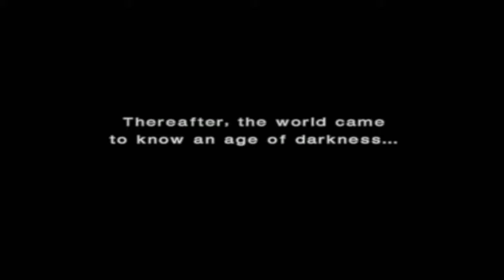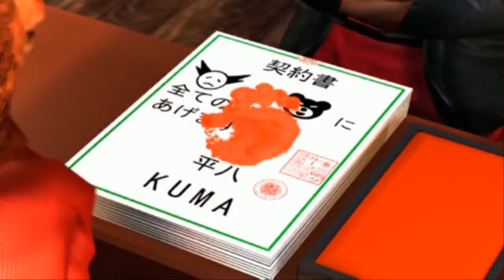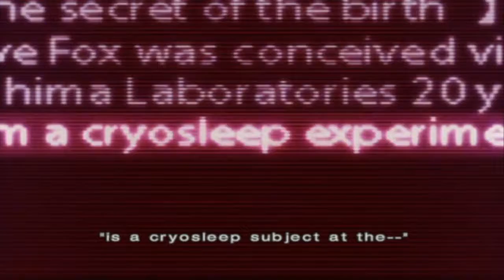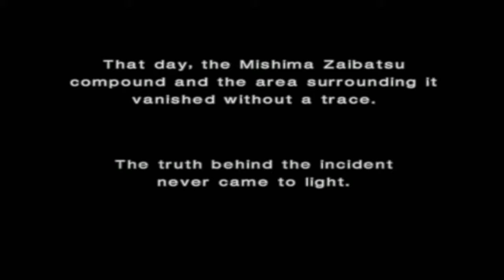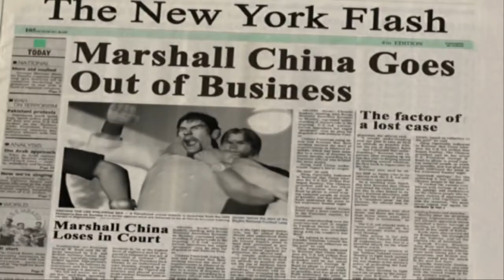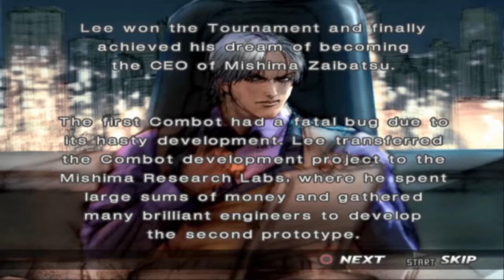Tekken 4 All Characters Endings Cutscenes Exhibition HD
Tekken 4 All Characters Endings Cutscenes Exhibition Cutscenes Cinematics HD Gameplay Walkthrough Longplay Arcade / Playstation 2 0:00 - Bryan 2:08 .

Tekken 4 All Characters Intro Prologue Cutscenes Exhibition Cutscenes Cinematics HD Gameplay Walkthrough Longplay Arcade / Playstation 2 0:00 - Bryan .

Ultra Street Fighter 4 All Characters Endings Anime Cutscenes Cinematics Japanese Voices Exhibition Full HD PS3 (Playstation 3) / Xbox 360 / PC 0:00 - Abel .

Tekken 5 Dark Ressurection All Characters Endings Exhibition Cutscenes Cinematics HD Gameplay Walkthrough Longplay Arcade / Playstation 3 / PSP 0:00 .